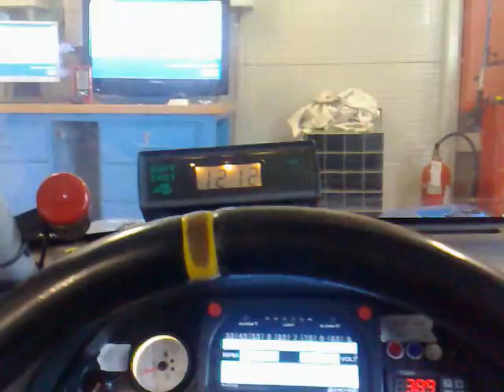testing my new SEQUENTIAL SHIFTER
test of the IKEYA FORMULA SEQUENTIAL SHIFTER in my s13 with new engine 2.200cc. (first start)